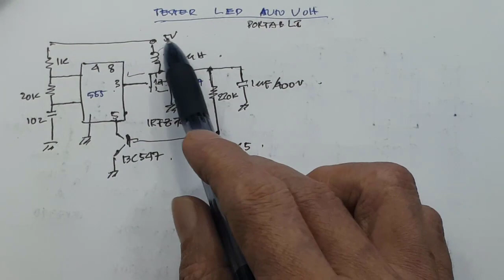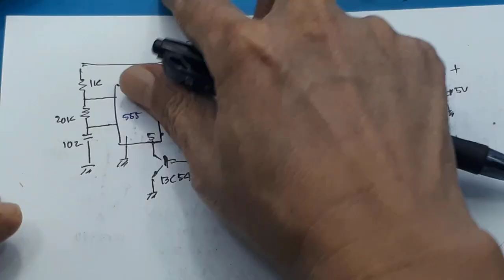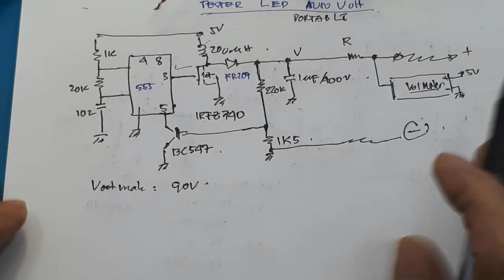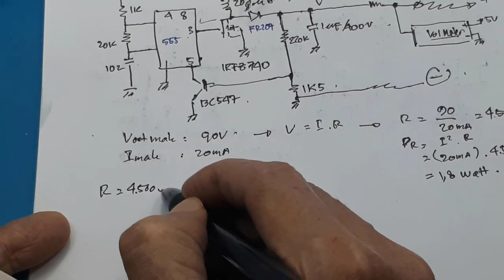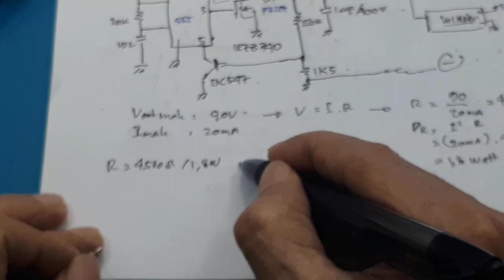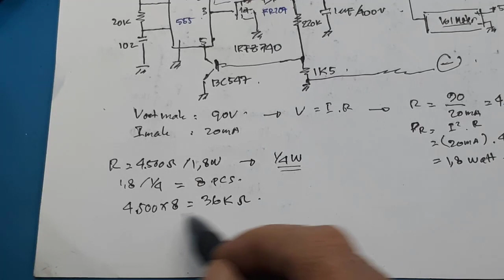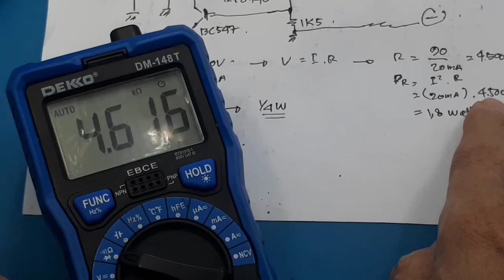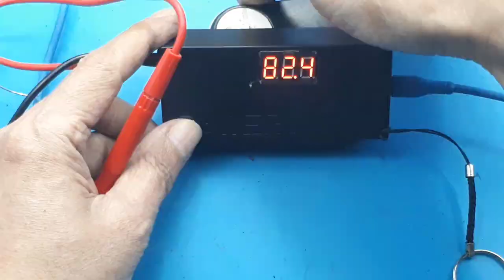Membuat Led Tester Auto Volt Portable - Tester zener - Tester DB3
skema alat tes backlight tv led tes lampu led dengan multitester alat tes backlight tv led otomatis

link pembelian :
Video ini menunjukan cara membuat tester led dengan sumber power bank, Dan menggunkana IC utama IC 555.

00:00 Radal05
00:12 Tester led
00:40 Test tester led
03:24 Skematik tester led
04:20 Skematik lengkap
04:56 Menentukan nila R seri output